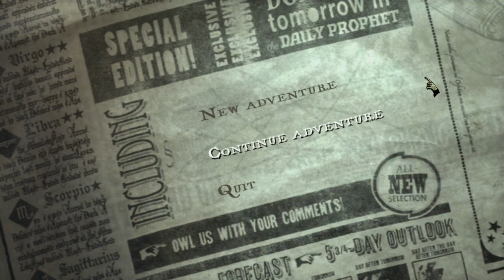Harry Potter and the Order of the Phoenix Walkthrough Gameplay Part 8 (PS 3, Wii, Xbox 360, PC)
Developers: Electronic Arts, EA Bright Light, Visual Impact
Publisher: Electronic Arts

Initial release date: June 25, 2007

Genre: Action-adventure game
Platforms: PlayStation 2, PlayStation 3, Wii, Xbox 360,